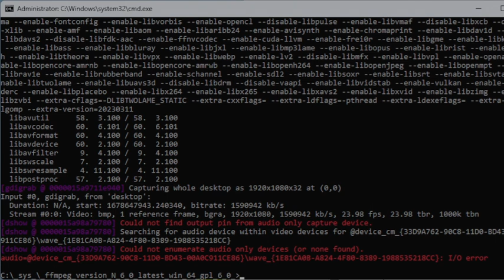2023_03_12_-_21_17_15